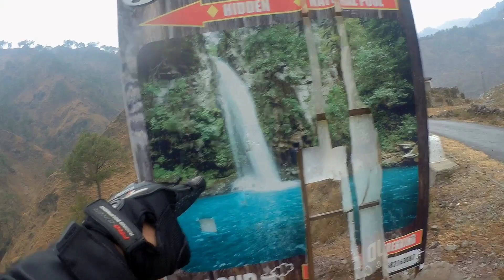Had An Amazing Experience At Cloud Camp's and Cafe | UNEXPLORED JUNGLE GALI | Atif TantRay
Hello, Good morning, Salaam, Adaab, Main hu apka Host and Dost Atif. Aur yeh hai mera YouTube Channel Atif TantRay.

This video is about Sunday Ride from Jammu to Jungle Gali which is a beautiful unexplored destination in Udhampur District of Jammu.

Basically I am a Person who love traveling, Riding Bikes and also exploring food.

I'm a traveller, vlogger, biker and foodie by choice.

Thanks to Axstar.

I'm also active on other social media sites.